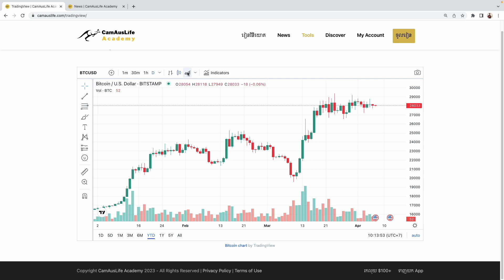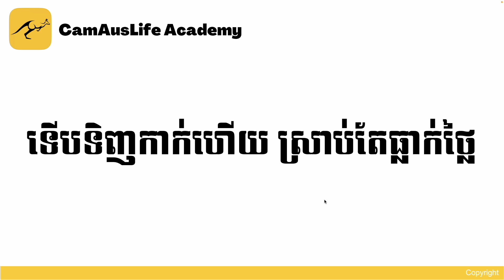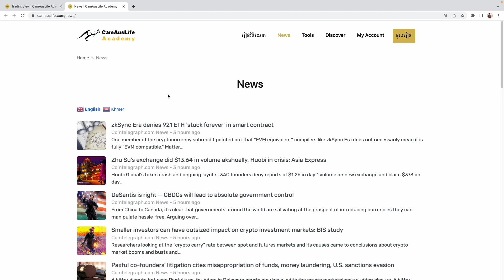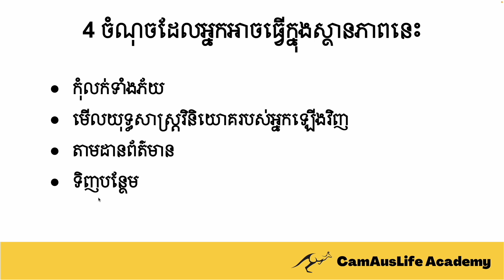ទើបទិញកាក់ហើយ ស្រាប់តែធ្លាក់ថ្លៃ ត្រូវធ្វើបែបណា?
ចូលជាសមាជិក CamAusLife Academy